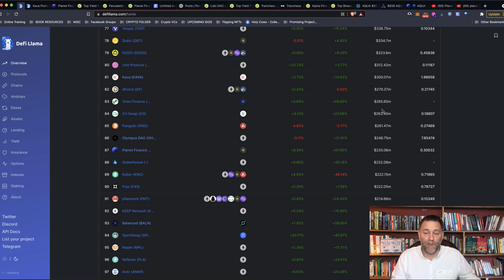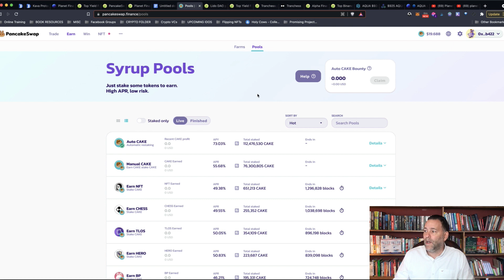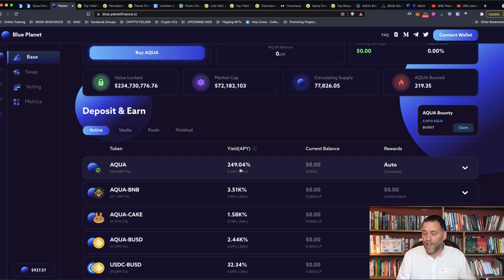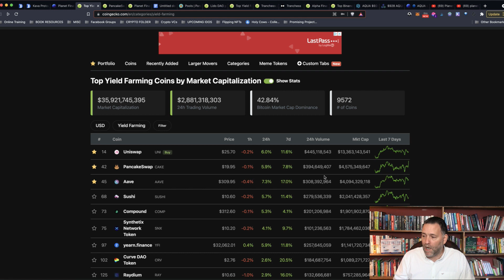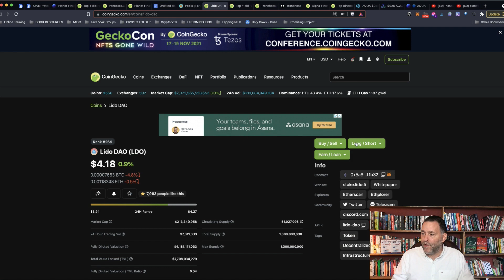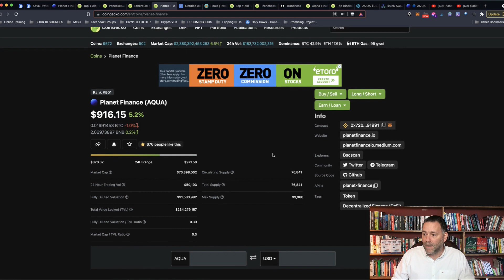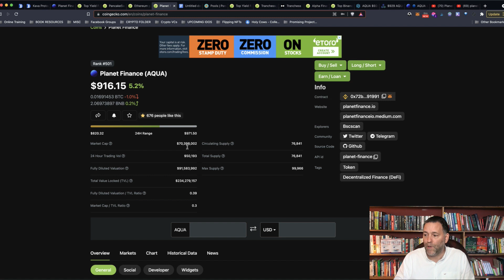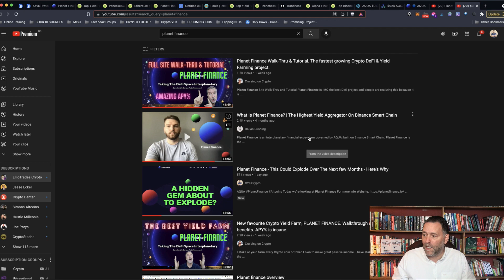Planet Finance - Turning a $9,000 Investment Into $247,500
For more info on PLanet Finance check out these amazing videos

Contract Address: 0x72b7d61e8fc8cf971960dd9cfa59b8c829d91991